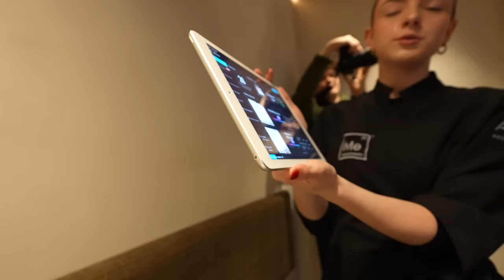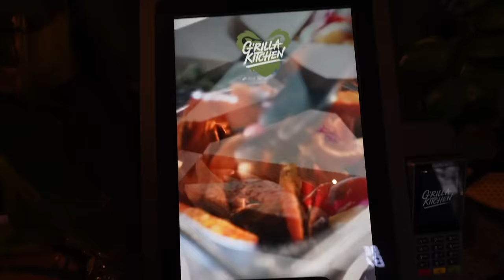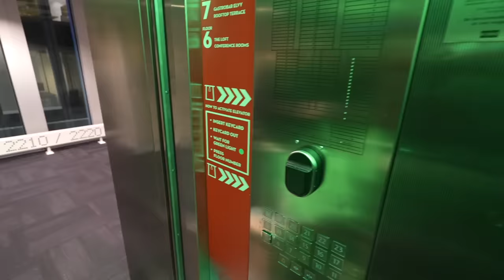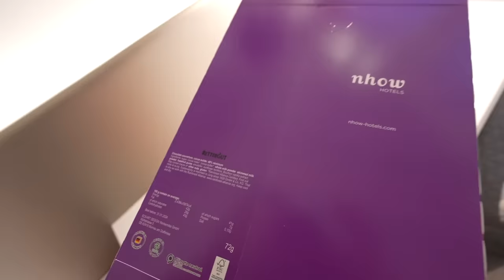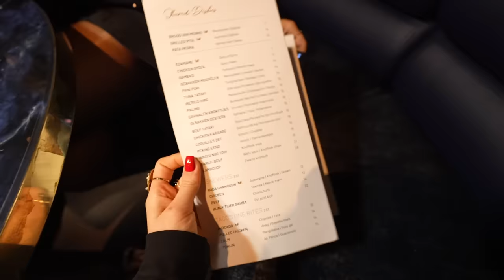DIT IS MEGA TOEVALLIG… EEN JAAR LATER! ࿎ Jade Anna